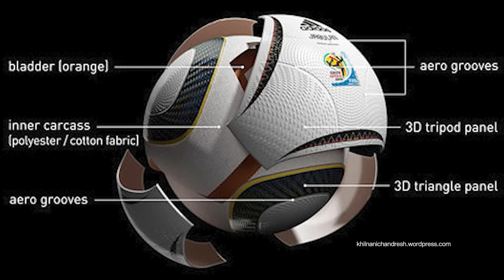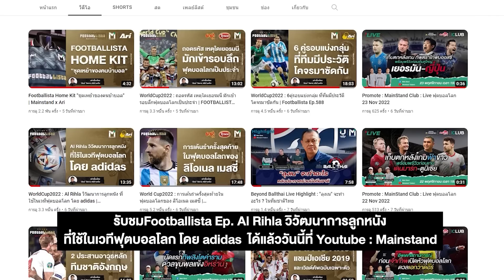World Cup 2022 : เวทีปล่อยของ นวัตกรรมจากadidas ที่มีขึ้นเพื่อฟุตบอลโลก | Footballista Ep.600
Mainstand : ฟุตบอลโลก นอกจากเป็นเวทีการแข่งขันเกมลูกหนังที่ยิ่งใหญ่ที่สุดในโลกแล้ว ฟุตบอลโลก ยังเปรียบเสมือนเป็นเวทีที่โชว์สิ่งใหม่ ๆ ที่พลิกโฉมวงการลูกกลม ๆ ไปตลอดกาลอีกด้วย

adidas ในฐานะผู้สนับสนุนหลักของฟุตบอลโลกอย่างเป็นทางการมาตั้งแต่ปี 1970 ก็ได้ใช้เวทีนี้เป็นสถานที่โชว์นวัตกรรมใหม่ซึ่งถูกพูดถึงมาจนถึงทุกวันนี้

แล้วในวันนี้นวัตกรรมที่ผมหยิบยกมาวันนี้จะมีอะไรที่น่าสนใจ และจะตรงกับที่ทุกคนคิดไหม? ไปติดตามกันได้ที่นี่Footballista